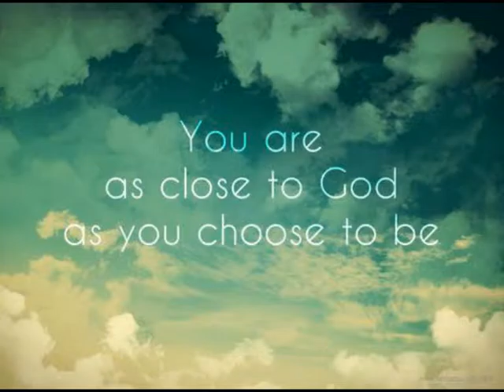Rev Dr Charles Lamptey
Sanctify them Through thy truth(word)